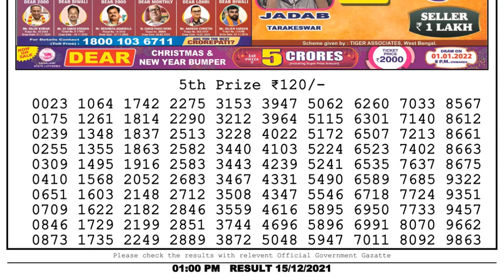Lottery Sambad Result 1pm 15.12.21 Nagaland State Lottery Result